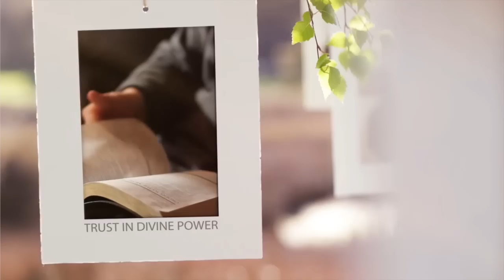마늘 [라이프 토크 122회] - 여병주 의사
[라이프 토크] 121. 마늘

카카오톡 / 카카오스토리 : sostv